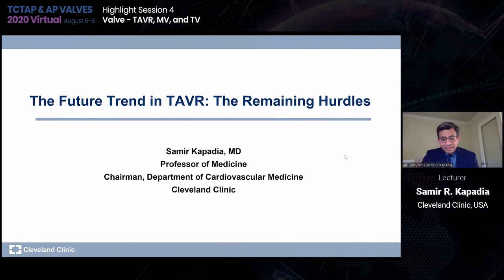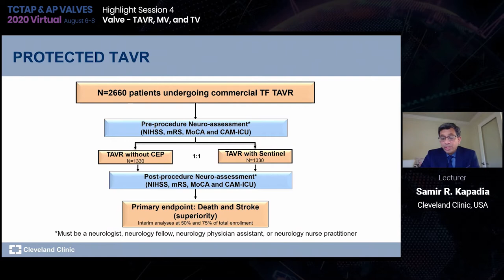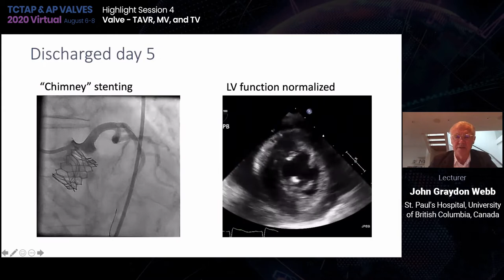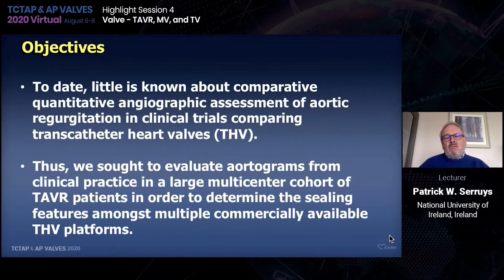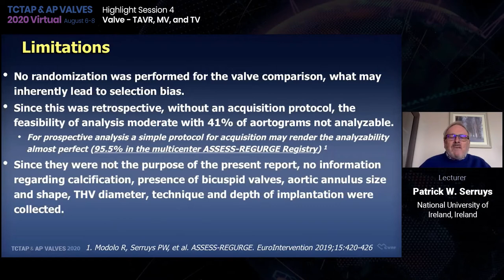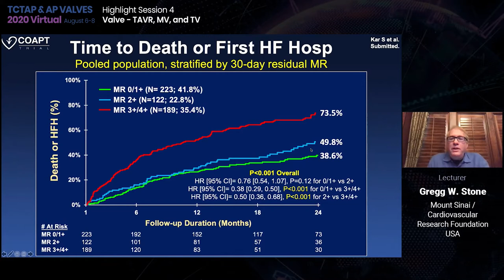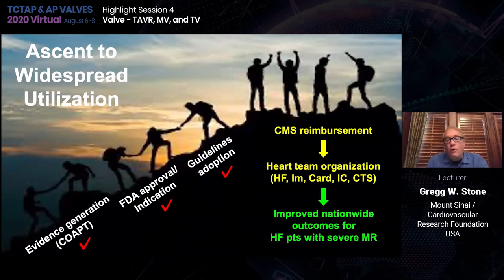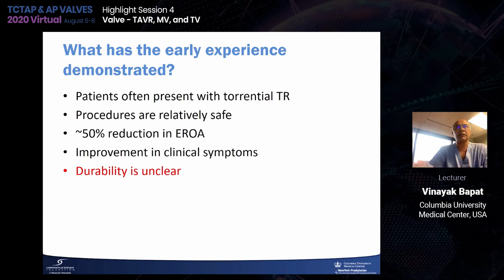[TCTAP & AP VALVES 2020] Highlight Session 4 Valve TAVR, MV, and TV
Highlight Session 4: Valve - TAVR, MV, and TV
August 7, 4:20 PM ~ 6:00 PM

Moderator(s): Eberhard Grube, Alan C. Yeung
Discussant(s): Jung-Min Ahn, David Joel Cohen, Kentaro Hayashida, Jian (James) Ye

- The Future Trend in TAVR: The Remaining Hurdles (Lecturer: Samir R. Kapadia)
- Valve-in-Valve TAVR: Challenges and Solutions (Lecturer: John Graydon Webb)
- Comparative Assessment of Aortic Regurgitation Post TAVR in (9) Commercially Available THV's (Lecturer: Patrick W. Serruys)
- New Insights from the COAPT: Patient Eligibility and Timing (Lecturer: Gregg W. Stone)
- Tricuspid Valve Therapies (Lecturer: Vinayak Bapat)